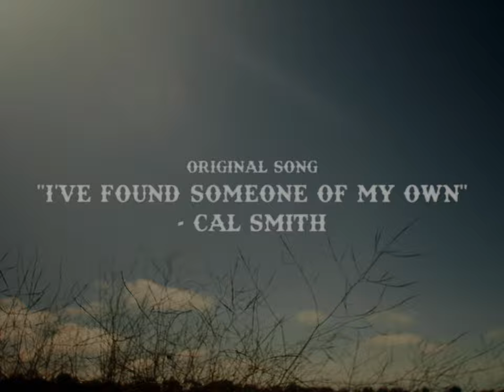"I've Found Someone On My Own" - Mason Adams & Cory Gehr - OFFICIAL VIDEO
The official music video for "I've Found Someone On My Own" by Mason Adams and Cory Gehr, from their debut collaborative album, "Cowpie Covers."

Filmed and edited in 24 hours in Los Angeles, CA.

Starring: Mason Adams & Cory Gehr
Director / Editor: Cory Gehr
Producer: Braden Wambach
Director of Photography: Tyler Fukuda
Colorist: Connor Bailey
Original Song: Cal Smith